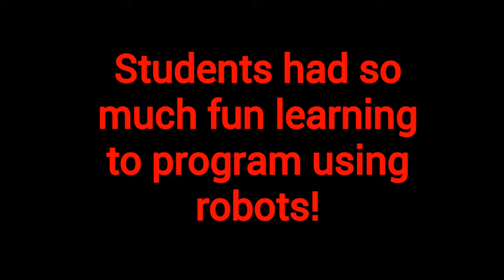Robot Challenges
Third grade teams at Orchard School challenged their robots to navigate obstacles, ramps and tunnels.